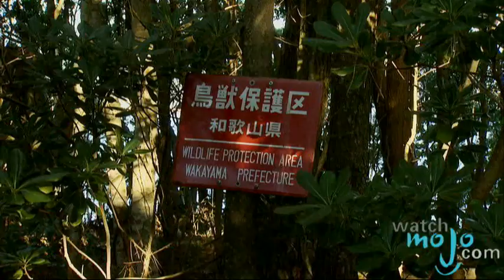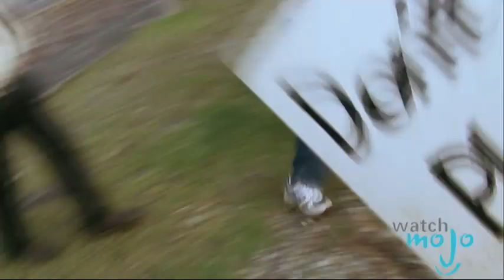Louie Psihoyos Discusses 'The Cove'